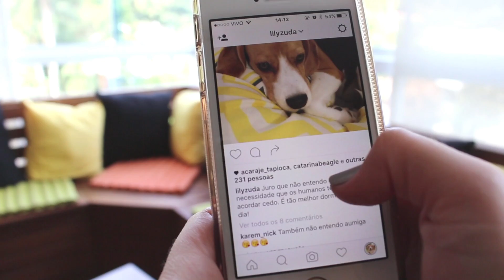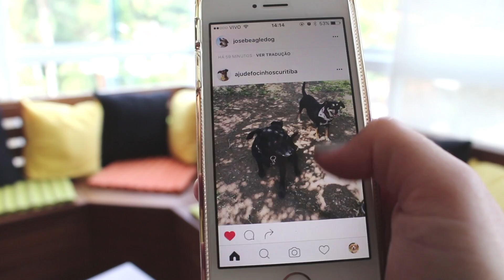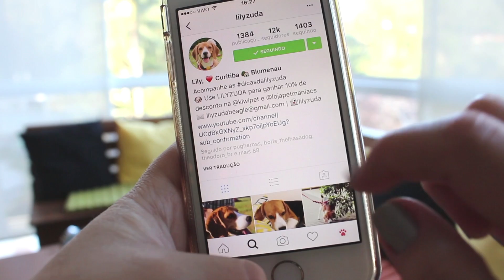Dicas para fazer o perfil do seu Pet bombar no Instagram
Bem vindo ao canal Meu AUmigo Cão.

Este vídeo é para você que já tem ou quer criar um perfil no Instagram para o seu Pet. Nele, irá acompanhar 7 dicas super legais que te ajudarão a fazer o perfil bombar no Instagram.